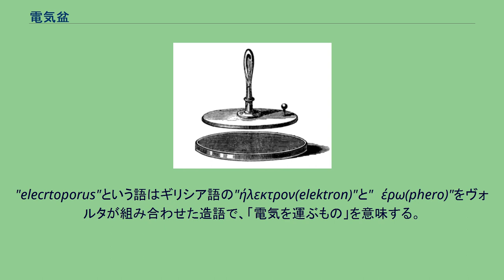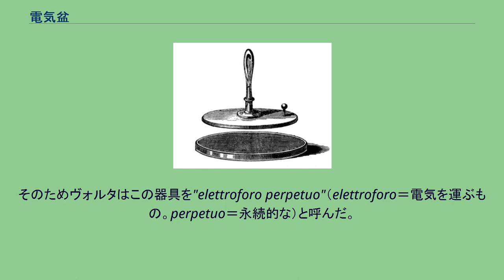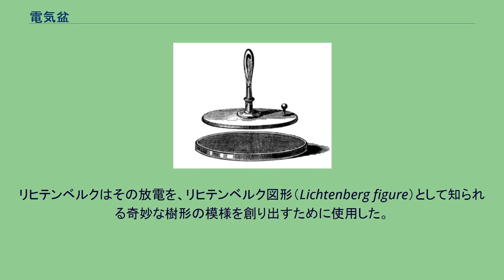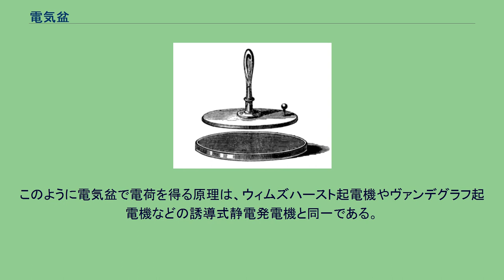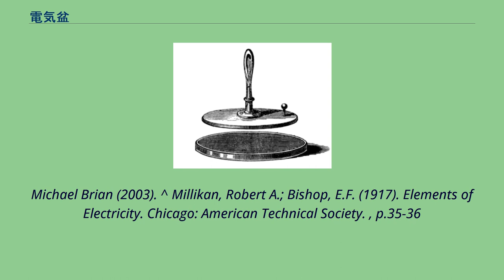電気盆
アレッサンドロ・ボルタ
1800年代の電気盆 電気盆（でんきぼん、Electrophorus）とは、静電誘導を利用して電荷を集める器具である。
発明は1764年にスウェーデンの教授ヨハン・ヴィルケ（Johan Carl Wilcke）によってなされたが、1775年にそれを改良し、世間に広く知らしめたのはイタリア人アレッサンドロ・ヴォルタである。
ヴォルタはしばしば電気盆の発明者だと間違って言及される。
"elecrtoporus"という語はギリシア語の"ήλεκτρον(elektron)"と"ϕέρω(phero)"をヴォルタが組み合わせた造語で、「電気を運ぶもの」を意味する。
電気盆は誘電体（元来はピッチやロウ、現代ではプラスティック）の円盤、金属製の円盤、絶縁体の取っ手から成る。
使用法は以下の通り。
まず、誘電体の円盤を毛皮か布で擦って摩擦帯電させる。
次に、金属円盤を誘電体円盤の上にかざす。
すると誘電体円盤の電荷（下図ではマイナス）による電界が金属円盤中の電荷に作用して、誘電体円盤に近い側に異符号（プラス）、遠い側に同符号（マイナス）の電荷が現れる（→静電誘導）。
そして、金属円盤の上面から電荷（図ではマイナス）を逃がしてやる（具体的には上面を指で触るなどすればアースできる）。
そうすると、金属円盤には誘電体の円盤とは異符号の電荷（この場合ではプラス）だけが残ることになる。
アースする前の電荷分布 金属円盤に残った電荷は放電させることが可能である。
また2と3の手順は何度でも繰り返すことが可能であり、原理的には得られる電荷に上限はない。
そのためヴォルタはこの器具を"elettroforo perpetuo"（elettroforo＝電気を運ぶもの。perpetuo＝永続的な）と呼んだ。
かつて存在した最大の電気盆の例は、ドイツの科学者ゲオルク・クリストフ・リヒテンベルク（Georg Christoph Lichtenberg）が1777年に製作したものである。
それは約6フィート（約2m）の直径があり、金属の円盤部分は滑車で上下された。
15インチ（約40cm）の火花を飛ばすことが可能だったと報告されている。
リヒテンベルクはその放電を、リヒテンベルク図形（Lichtenberg figure）として知られる奇妙な樹形の模様を創り出すために使用した。
誘電体の円盤は限りある電荷しか持たないのに、そこから無限の電荷が得られることは、一見すると奇妙である。
電荷はどこから来るのか。
その答えは、誘電体の円盤の持つ電荷が2 - 3の過程で消費されない所に隠されている。
誘電体の円盤が果たす役割は、ただ金属の円盤に静電誘導を起こすことだけである。
二つの円盤の間で電荷の授受は無い。
つまり電荷はどこからか来るわけではない。
とは言え、新しく産み出されているわけでもない。
電気的に中立な金属円盤内の正電荷と負電荷が静電誘導によって分離され、そのうち片方が捨てられることによって、事実上もう片方の電荷が取り出されているに過ぎないのである。
では電荷を得るためのエネルギーはどこから来ているのか。
それは、静電気力に抗して円盤を動かしたことによる力学的仕事から来ている。
このように電気盆で電荷を得る原理は、ウィムズハースト起電機やヴァンデグラフ起電機などの誘導式静電発電機と同一である。
^ a b Pancaldi, Giuliano (2003) ^ a b c Jones, Thomas B. (July 2007) ^ Lewis, Nancy D.. "Alesandro Volta, The Perpetual Electrophorus". Electricity:A Summary of Scientists and their Discoveries. Retrieved
on 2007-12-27. ^ "Alessandro Volta". World Of Biography. Retrieved on 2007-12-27. ^ a b Harris, William Snow (1867). A Treatise on Frictional Electricity in Theory and Practice. London: Virtue & Co.,
p.86. ^ "Electrophorus". Encyclopaedia Britannica, 11th Ed. 9. The Encyclopaedia B...